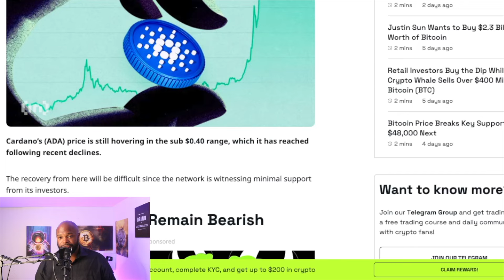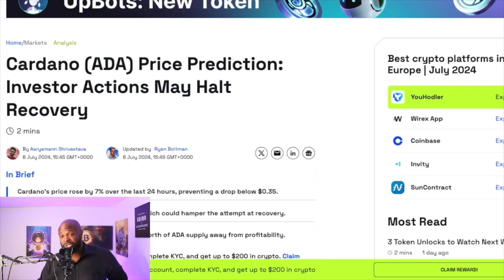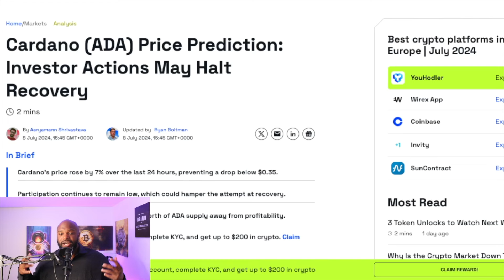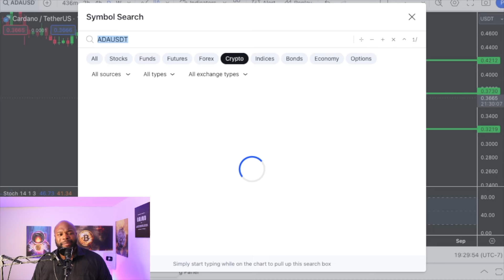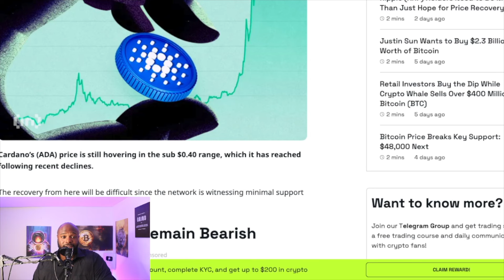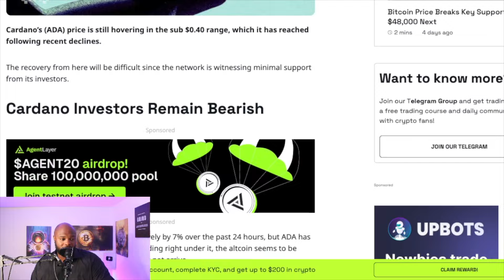MOST WILL MISS OUT ON CARDANO .......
Cardano is the only project where the team developing states they are more concerned with the end-product than the price. For some reason analyst continue to think ADA is DEAD despite Cardano solidifying it self over the past few weeks as a major player in the industry.